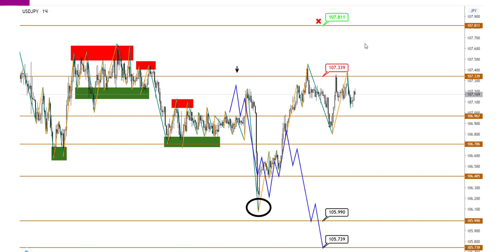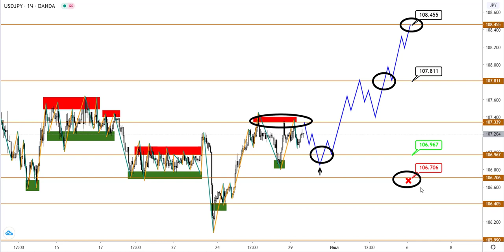Технический анализ EURUSD, GBPUSD и USDJPY от (29.06.2020)